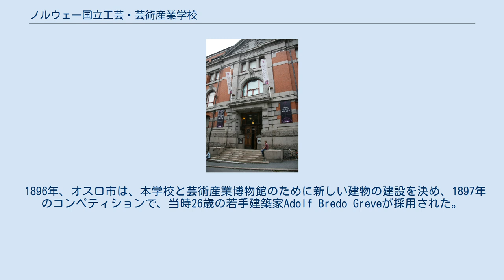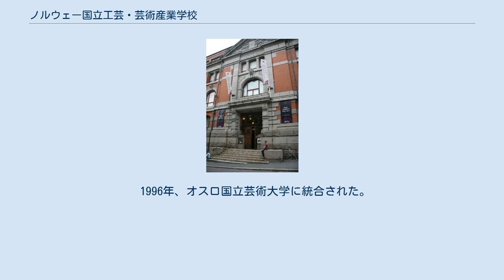ノルウェー国立工芸・芸術産業学校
ノルウェー国立工芸・芸術産業学校（ノルウェーこくりつこうげい・げいじゅつさんぎょうがっこう、Statens håndverks- og kunstindustriskole、略称SHKS）は、ノルウェー・オスロにあった国立学校。
1996年、オスロ国立芸術大学に統合された。
 1818年に設立され、19世紀ノルウェーの芸術教育の中心的な役割を果たしてきた。
 当初は、絵画予備学校 (Den foreløbige Tegneskole) という名称であったが、1822年、クリスチャニア王立絵画・芸術学校 (Den kongelige Tegne- og Kunstskole i Christiania) と改称された（クリスチャニアはオスロの当時の名称）。
1869年、王立絵画学校 (Den kongelige tegneskole) となり、1911年、ノルウェー国立工芸・芸術産業学校となった。
 1896年、オスロ市は、本学校と芸術産業博物館のために新しい建物の建設を決め、1897年のコンペティションで、当時26歳の若手建築家Adolf Bredo Greveが採用された。
彼は、経験豊富な建築家Ingvar Hjorthの助力を得て、1903年、これを完成させた。
校舎は、改修され、2015年から、エドヴァルド・ムンク高等学校の校舎に使われている。
 1996年、オスロ国立芸術大学に統合された。